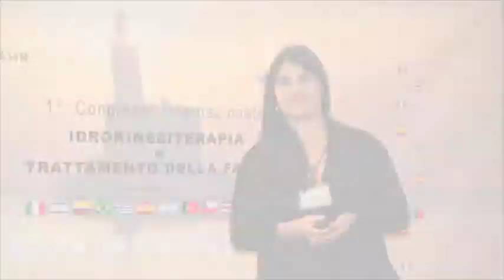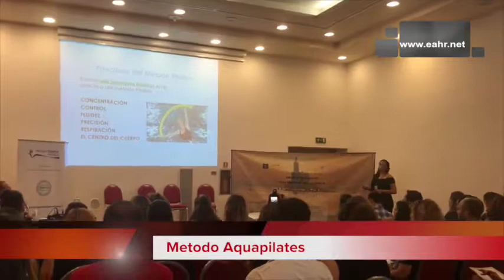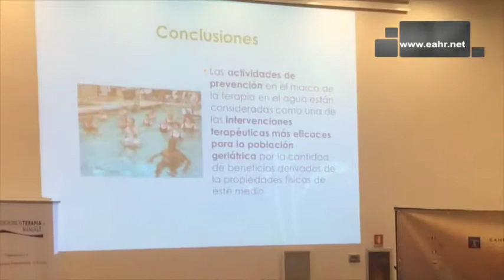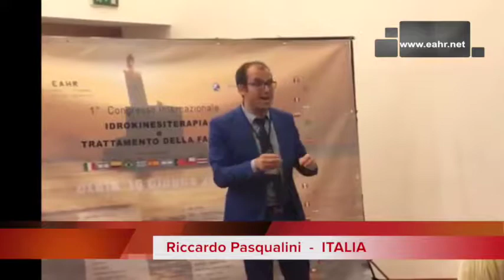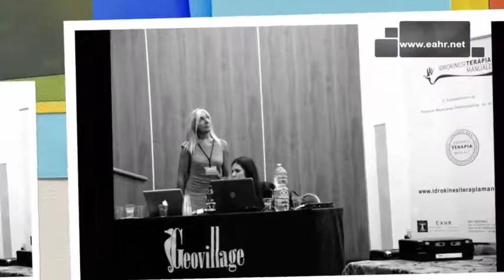Congreso Internacional Terapia Aquatica Olbia ITALIA Yazmin Castillo : Aquapilates LQ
Congreso Internacional Terapia Acuática - Olbia, Italia - 16 Junio 2017
Ponente: Yazmin Castillo - Aquapilates